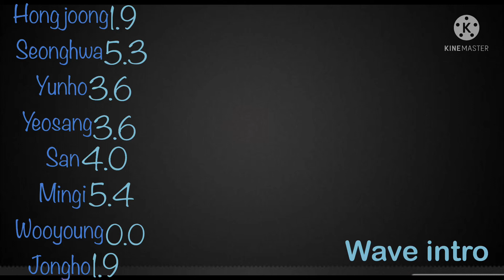Ateez wave intro line distribution